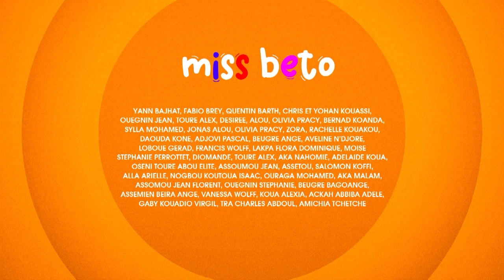MISS BETO EP 39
FW Production. 80EPX3MIN
La cousine Ivoirienne de Mr Bean, Miss Béto est complétement folle, elle fait du n'importe quoi!
Avec Bénédicte Kouadio, Marcel Anzian, Nacoulma Tarre, Yann Bajhat..